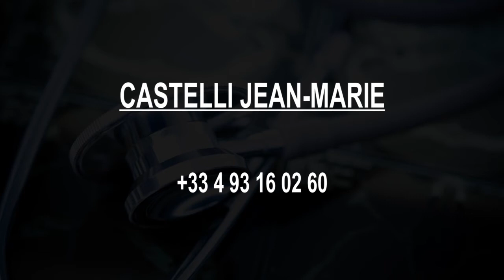Best Doctors in Nice, France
Must Watch…. Best Doctors in Nice

Click on Bell ICON to get the notification of New Videos. Please note that this is not a rank wise listing. This list is based on the overall review of the Doctors by our users and online and offline research by our experts in Nice.

List of Best Doctors and Clinics in Nice :

Dr Elias FRANCIS

Dr. Margery Véronique

Dr Jean-Paul Foumentèze - Médecine Esthétique & Fils Tenseurs à Nice

Docteur David BOUAZIZ - Cabinet médical Victor Hugo

Cabinet Médical Matisse